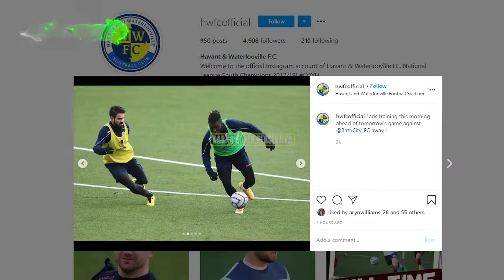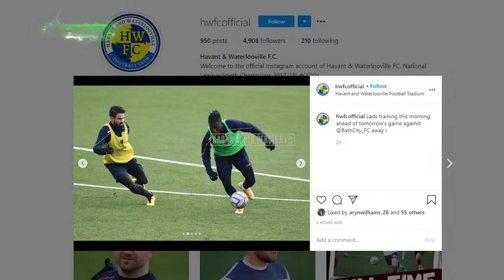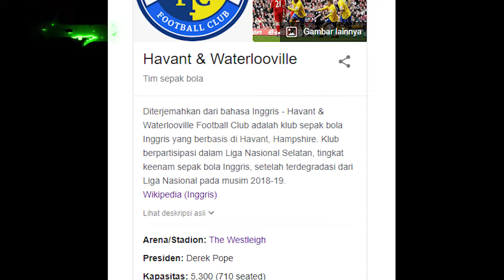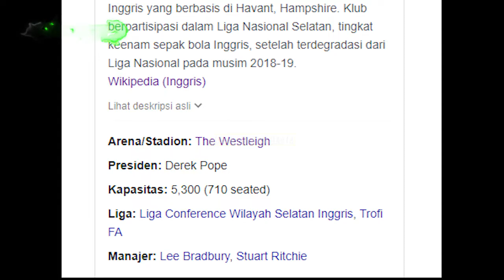Tinggalkan Persebaya Inilah Klub baru Aryn William yang ada di kasta 6 liga Inggris